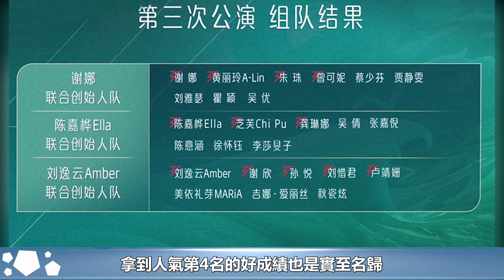《浪姐4》二公人氣榜：四巨頭洗牌，汪小敏被淘汰，第1名出人意料︱孫悅︱陳意涵︱徐懷鈺︱陳嘉樺︱劉惜君︱蔡少芬︱賈靜雯︱朱珠︱謝娜︱秋瓷炫︱汪小敏︱浪姐4︱乘風2023#追劇少女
《浪姐4》二公人氣榜：四巨頭洗牌，汪小敏被淘汰，第1名出人意料